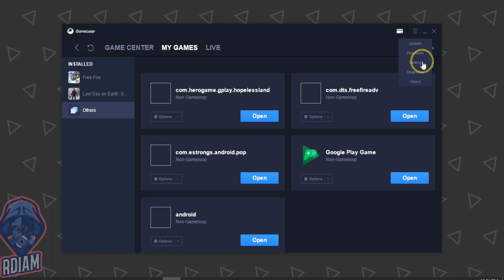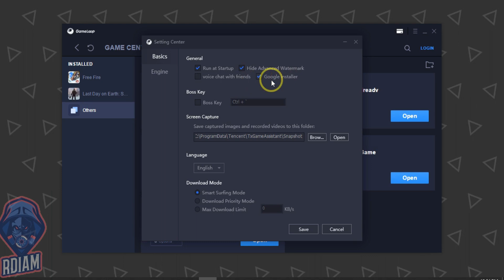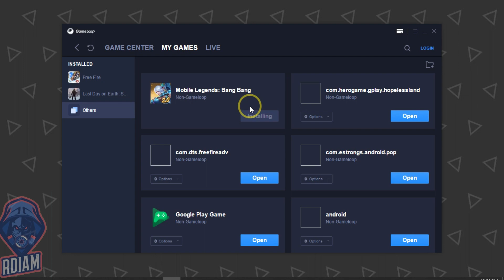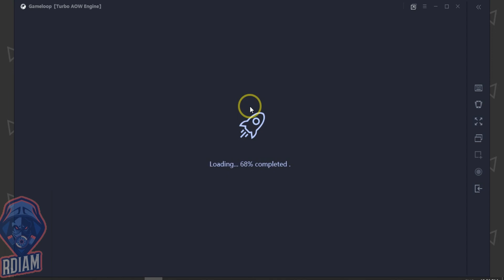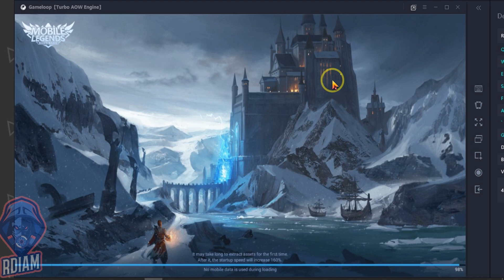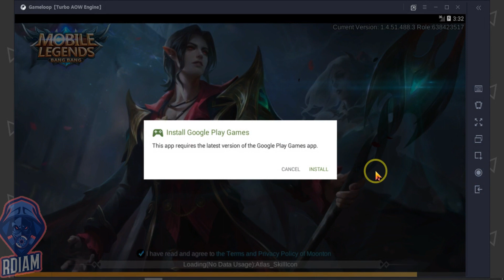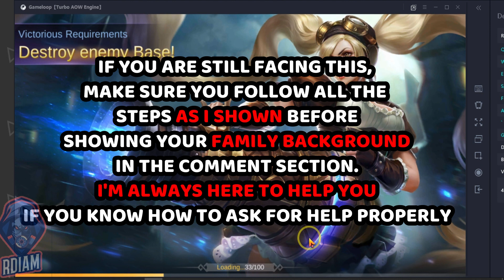MOBILE LEGENDS Stuck On 100% in Loading Screen | Problem Fixed With Proof | RDIam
Hi there!

In this video I'll show you how to fix Mobile Legends game stuck on 100% on loading screen problem. This solution works pretty well for me. But as system config varies from PC to PC thus you may face minor problems.
But most of the cases it works very well.

ANTI-PIRACY WARNING
This content is Copyright to RDIam! Legal action will be taken against those who violate the copyright of the following material presented!